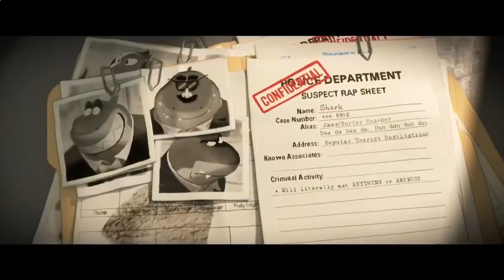The Bad Guys Trailer #2 2022 Movieclips Trailers4659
THE BAD GUYS - ONLY IN THEATERS APRIL 22